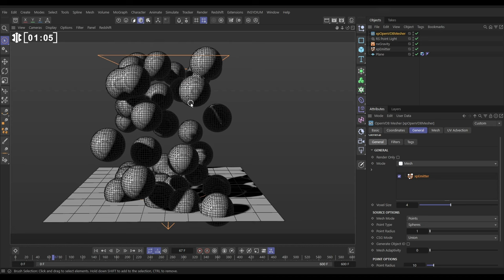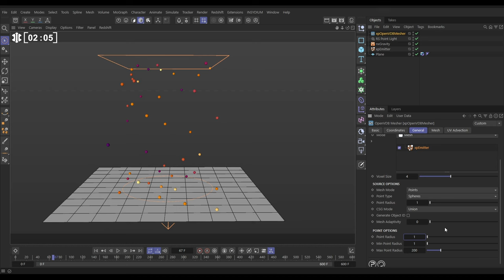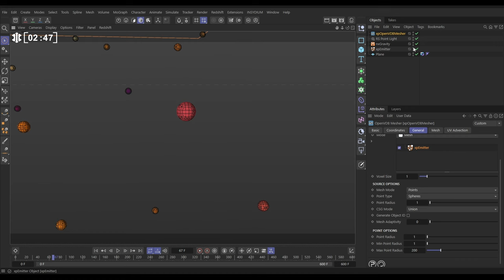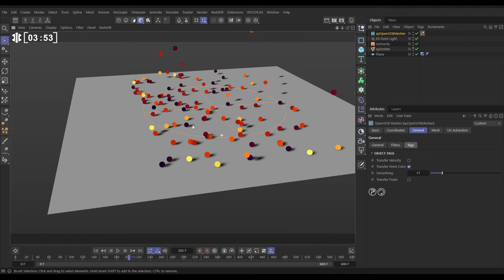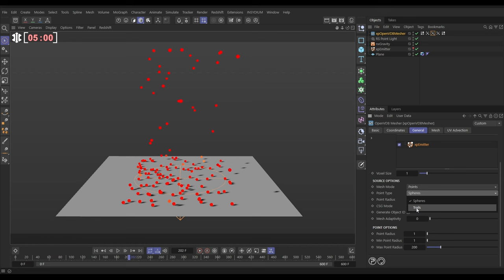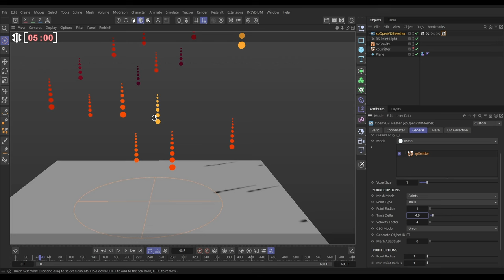Top Tip Tuesday - Mesh Velocity Stretch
In Top Tip Tuesday this week, a mesh is generated from a particle simulation, using the xpOpenVDBMesher. A speed stretching effect is created on the mesh by using the particle velocity data. The particle color data is then transferred onto the mesh before it is all accessed in Redshift for render effects.

Have you checked out our Content Repository? FREE scenes to download & learn with!